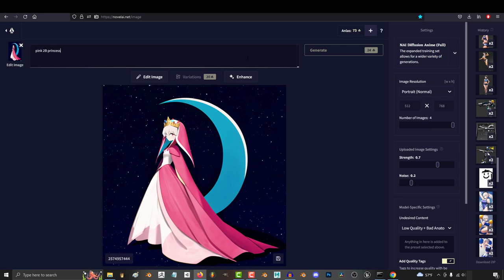FIX UGLY ANIME PICTURES - (IN 30 Seconds!!)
Here's the Easiest way to turn ugly anime art into professional masterpieces in 30 seconds-!!